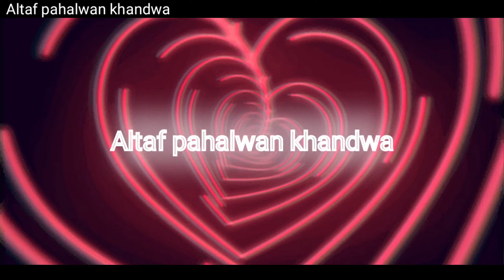आसमानों में जो खुदा है उससे यही दुआ(lutgayeteri)altafpailwan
आसमानों में जो खुदा है उस से मेरी यही दुआ है लुट गए हम तेरी मुलाकात में

no copyright song credit bhai